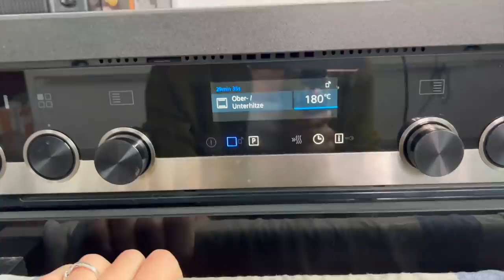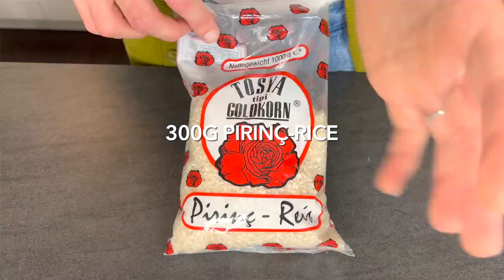Making 3 Meals from 3 DIFFERENT Countries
GOLDEN BROWN

I am very hungry now and I hope you are too, so you'll try these recipes. You rock! ¡Nos vemos la próxima vezzzz!